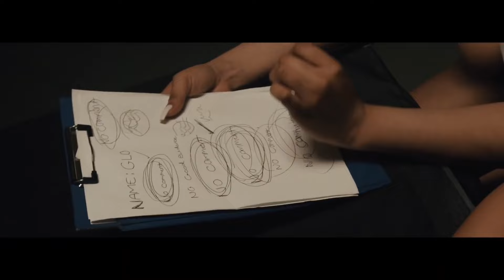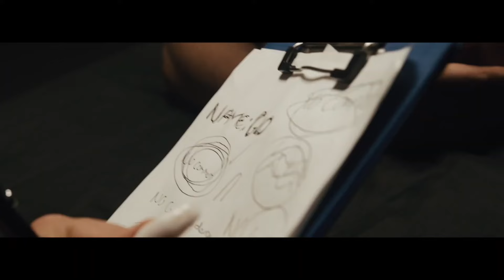Jusco Ft Vito & Littlez (Smoke Boys) - Dirty [Music Video] | GRM Daily